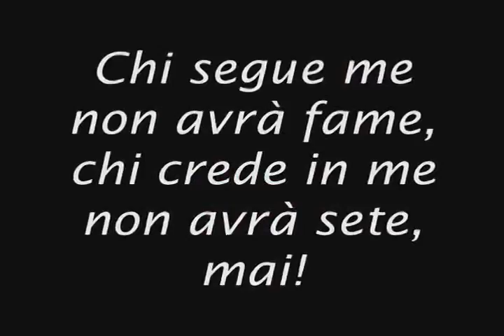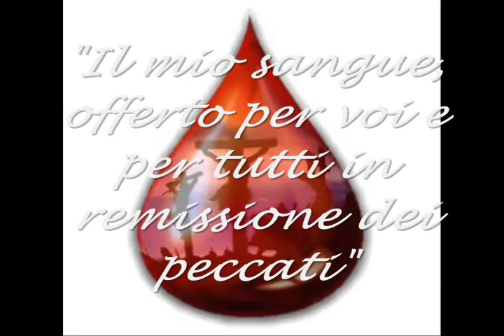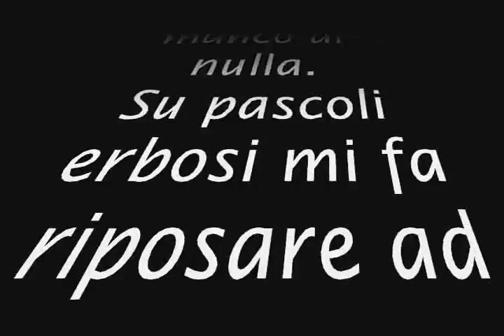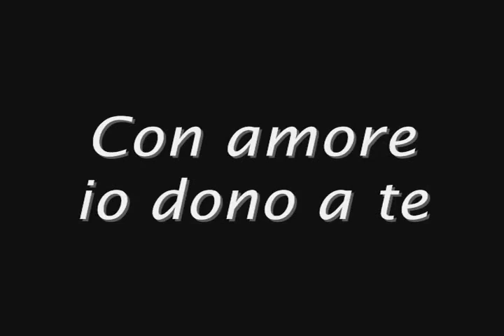DAVANTI A TE, bellissimo canto liturgico di Gianluigi Serapiglia